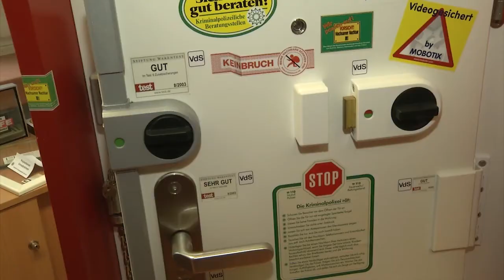MEgional 2016 02 05 - Unsere Nachrichten für das Mittlere Erzgebirge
Heute u.a. mit folgenden Themen:

    MEF-Themenwoche Einbruchsicherheit - Was ist wenn ...
    Erneutes Feuer in Seiffen
    Nutella Tag - Was mit der braunen Masse geht ...
    uvm.